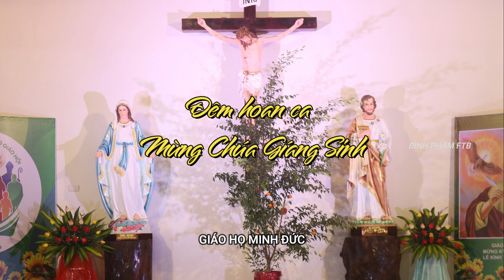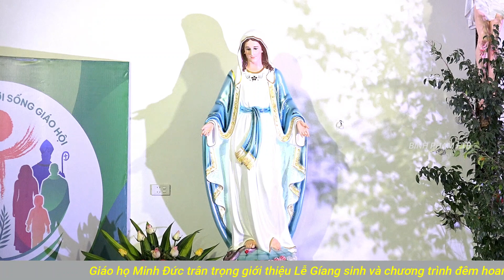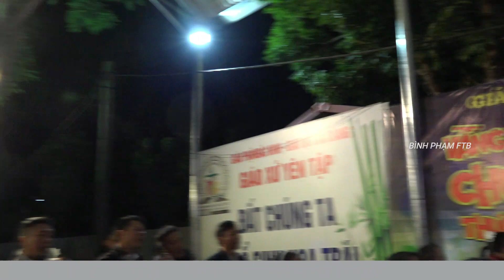ĐÊM HOAN CA MỪNG CHÚA GIÁNG SINH GIÁO HỌ MINH ĐỨC PHẦN I